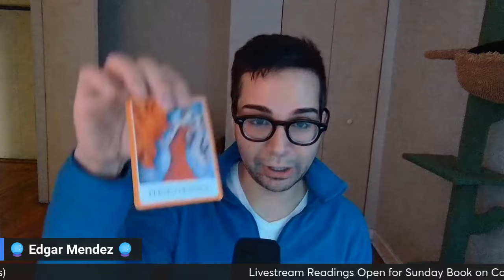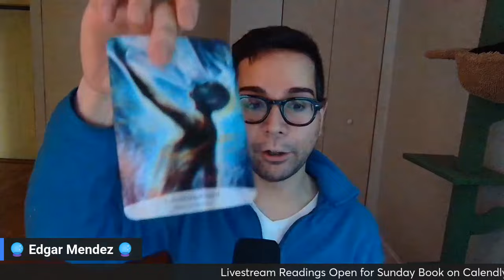Cancer🤯THEY HATE HOW INDECISIVE THEY ARE WITH YOU🤯 YOU'RE EVERYTHING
🔮 Announcement 🔮
1. Ancient Atlantean Healing Booking Open
2. 1 on 1 Private Readings Open

⌛Timestamps⌛

🤔 Best Questions to Ask in an Akashic Reading 🤔
1. What is my purpose?
2. What do I need to know most?
3.  What can I do/Start to make money?

Tarot Decks:
Honest Love Channeled Message Oracle Deck

🔮My Services🔮
1 to 1 Live Private Reading
Entity Clearing